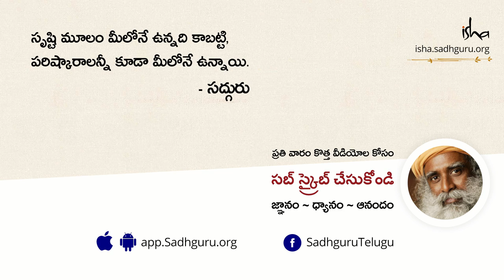ఉగ్రవాదానికి సమాధానం ఏంటి? Ugravadaaniki Samadhanam Yenti?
మన దేశాన్ని పట్టి పీడిస్తున్న సమస్యలలో ఉగ్రవాద సమస్య ఎంతో ముఖ్యమైనది. మరి ఉగ్రవాదాన్ని ఎదుర్కోవాలంటే ఏం చేయాలి? అన్న ప్రశ్నకి సద్గురు ఇచ్చిన సమాధానాన్ని తెలుసుకోండి.